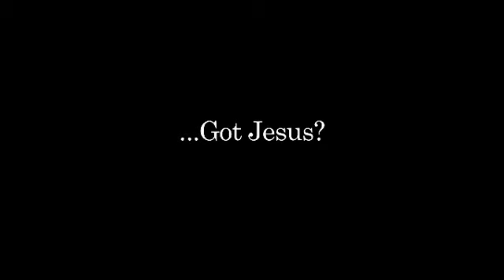fcbcREPERTORYtv presents The FCBC REPERTORY COMPANY in "MALL SANTA"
Produced By The FCBC Repertory Company & Faithful Central Production Services

Camera: Domonic Smith Weston
Sound: Peter Fenty
Edited By Frances Deloach

Produced, Written & Directed By DINO SHORTE'

Starring  Dino Shorte', Ashley Chatman & J PATRICK WISE as "Jesus"

got Jesus?